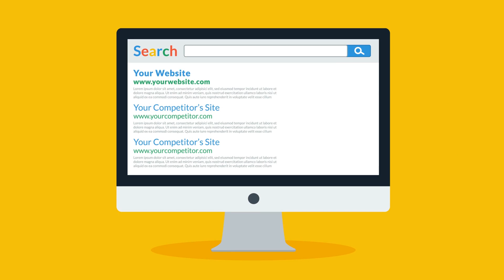You Should have a Website Here's why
Today no website is like being on the moon or under the sea with a phone number and no one can reach you by phone.